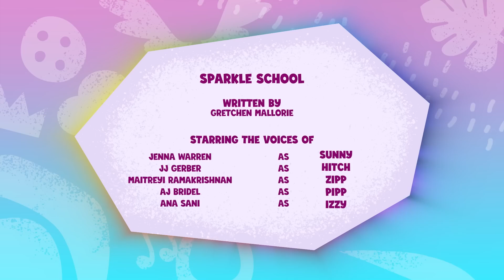MLP Tell Your Tale S1 E58 “Sparkle School”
Misty turns to her friends for help figuring out what makes her cutie mark sparkle